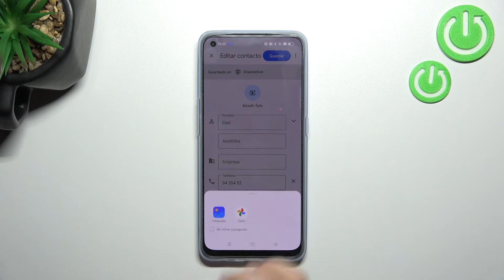Cómo poner la foto de perfil al contacto en OPPO Reno 7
¡Buenos días! Hoy te presentamos paso a paso cómo añadir una foto al contacto en tu celular OPPO Reno 7. Sigue las instrucciones del video para saber cómo poner la foto a los contactos en tu celular OPPO Reno 7 fácil y rápidamente.

¿Cómo personalizar a los contactos en OPPO Reno 7? ¿Cómo poner las fotos a los contactos en OPPO Reno 7? ¿Cómo añadir la foto al contacto en OPPO Reno 7? ¿Cómo cambiar la foto de contacto en OPPO Reno 7? ¿Cómo poner la foto de perfil al contacto en OPPO Reno 7?